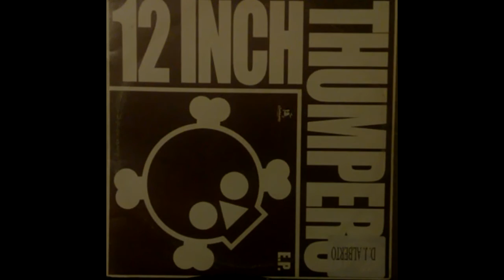12 inch thumpers - 50000 watts of power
12 inch thumpers 50000 watts of power Vinyl